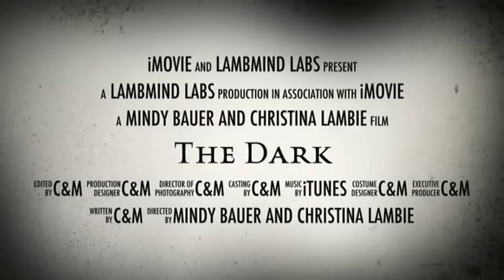The Dark by Lemony Snicket - a book trailer our cuerockstar project for today